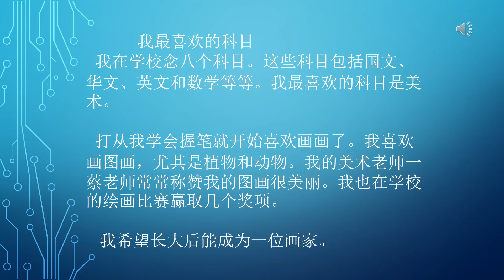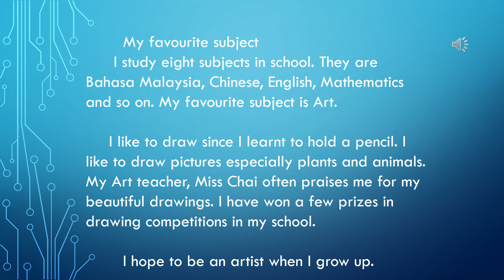我最喜欢的科目